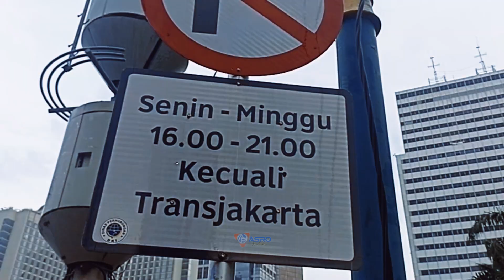CFD Thamrin Monas